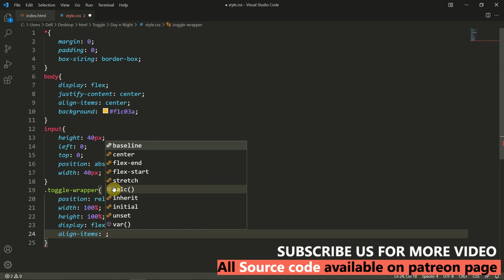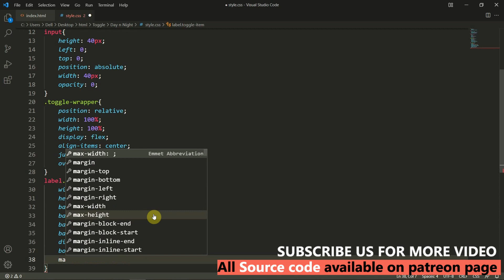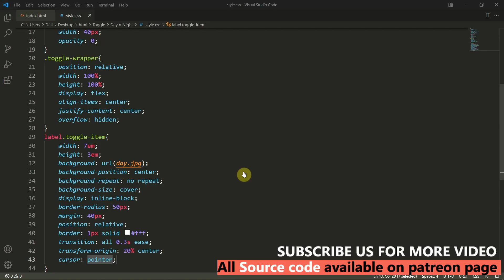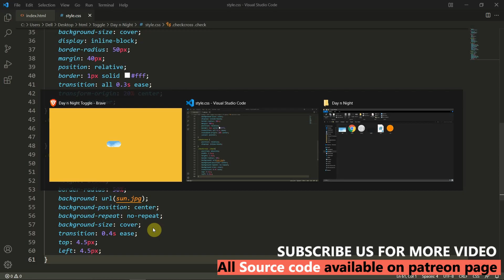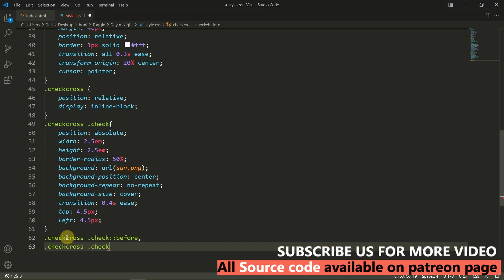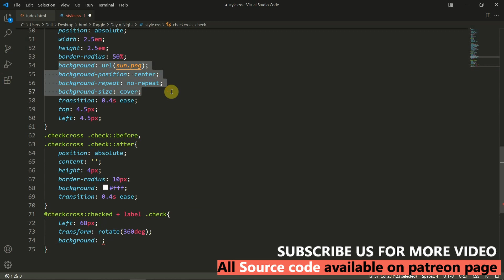Animated Toggle Button Day Night Toggle Button Using Html Css Only